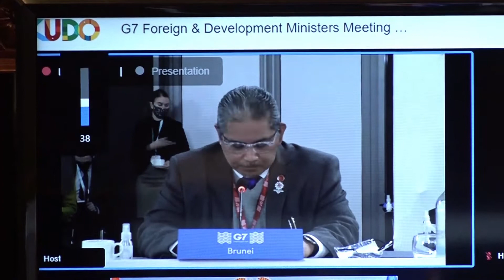Video of the Meeting Between ASEAN Foreign Ministers and G7 Foreign and Development Ministers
Video of the Meeting Between ASEAN Foreign Ministers and G7 Foreign and Development Ministers in Liverpool, the United Kingdom, 12 December 2021.